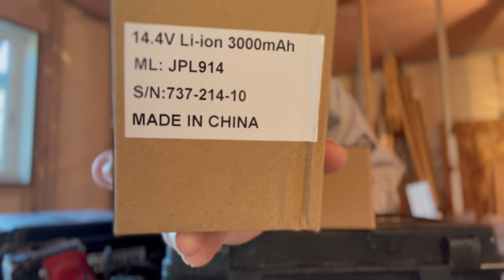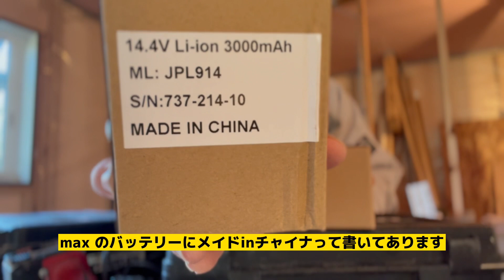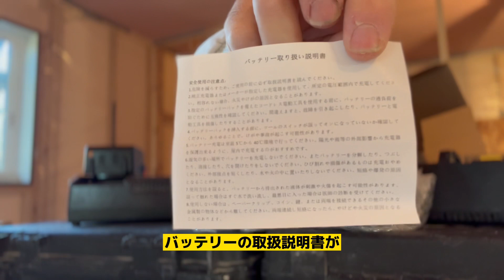【iPhone 13 Pro Maxで撮影】Amazonで売ってるマキタやMaxの互換バッテリーは使いものになるのか！？#2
動画中の互換バッテリーのリンクを貼っておきますので
興味がありましたらチェックしてみてください！

Bluway 互换 2個セットマキタ 18v バッテリー BL1860B
POWERAXIS 互換バッテリー 電動工具用 予備バッテリー

♦使用機材
iPhone13 Pro Max
iPad Pro 12.9. 第４世代